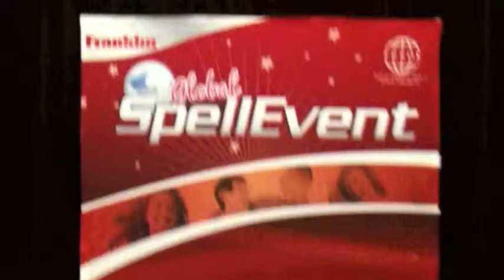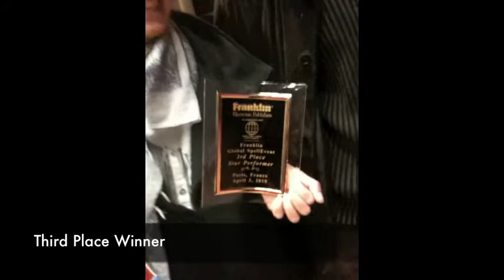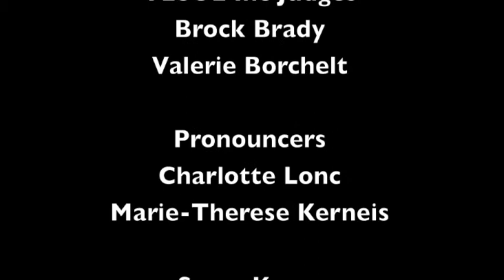2010 Global SpellEvent - France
On April 3th 2010, TESOL France hosted the first ever Global SpellEvent regional spelling competition for France.  The first and second place winners then went on to compete in New York City at the International Competition.

SPECIAL THANKS TO:
Organizer
Debbie West

Franklin Electronic Publishers
Aline Boutin
Anja Heinig
Laurence Brochet

TESOL Inc Judges
Brock Brady
Valerie Borchelt

Pronouncers
Charlotte Lonc
Marie-Therese Kerneis

Score Keepers
Elaine Henry
Ros Wright

Timer
Alexandre Giroux

Telecom ParisTech
Vera Dickman
Nazha Essakkaki

Schools
Alain Fournier
College Dupanloup
College de Pierre Ronsard

Bethany Cagnol - TESOL France President